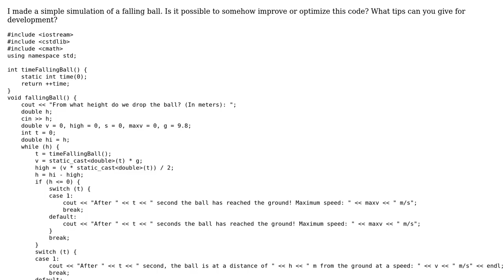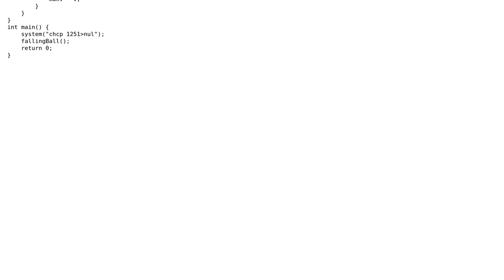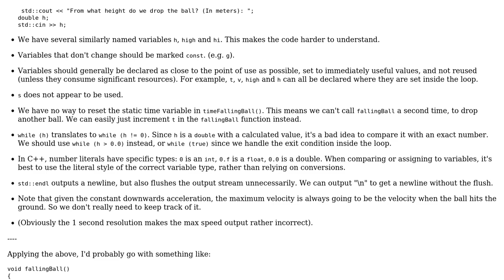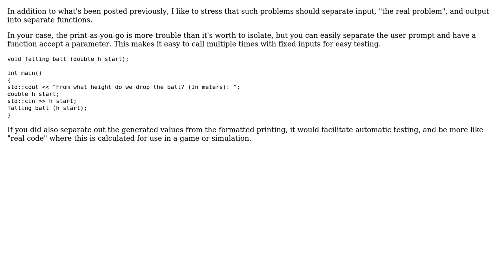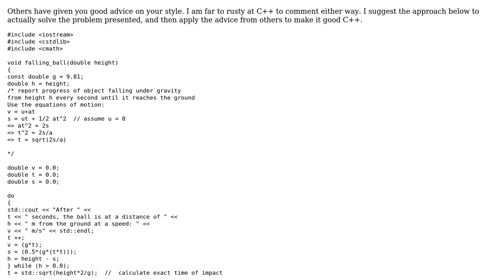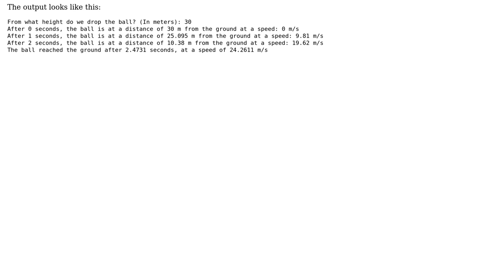Simulation of a falling ball (4 Solutions!!)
Simulation of a falling ball

With thanks & praise to God, and with thanks to the many people who have made this project possible! | Content (except music & images) licensed under CC BY-SA | Music | Images & others | With thanks to user user673679 user TuleKr1s user Peter Cordes user Paul Smith user JDlugosz user Deduplicator and the Stack Exchange Network Trademarks are property of their respective owners. You are responsible for your own actions.